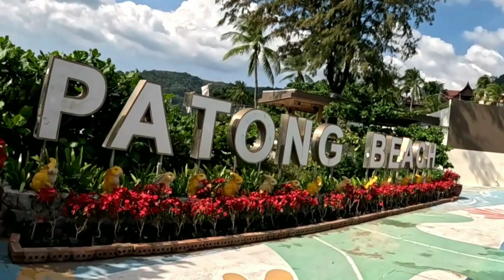Patong Malin plaza market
Are you ready for a delightful evening stroll?
Let's explore the vibrant Malin Plaza market.
It is located on Prachanukhro Road, and about 600 metres inland away from the roundabout at the south end of the beach.
The market is an explosion of Thai culture and cuisine, with numerous food stalls offering an array of mouth-watering Thai delicacies.
The market's exterior is lined with seating areas, providing a perfect spot to sit back and savour the tantalising smells and flavours of your food.

As you wander through the market's interior, you'll come across a vast selection of stalls, each offering unique and exciting items.
From traditional Thai clothing to exquisite handmade gifts, there's something for everyone.
The atmosphere is buzzing with energy, thanks to the constant stream of customers that visit the market from lunchtime onwards.

As the sun sets and the day turns to night, the market comes alive with vibrant colours and sounds.
The bustling crowd creates a lively ambience, making it the perfect time to explore and shop.
So, try the Malin Market for a memorable evening.